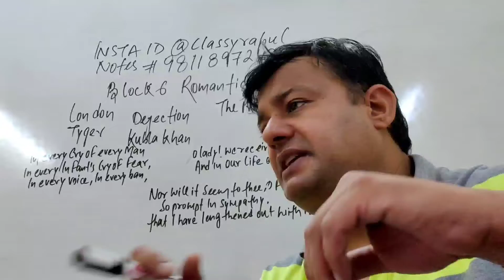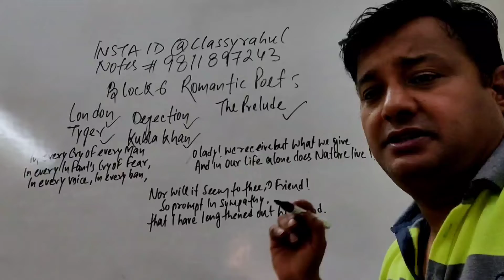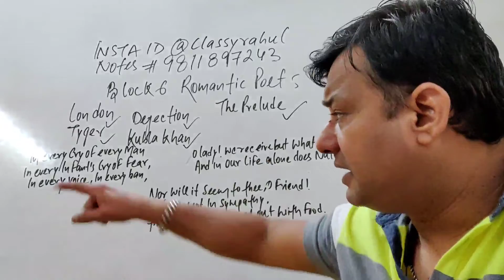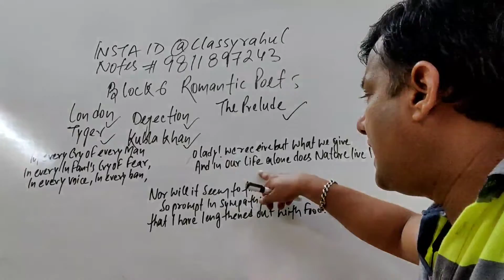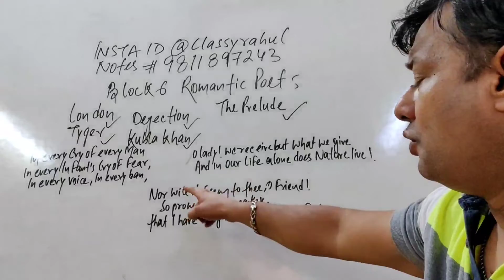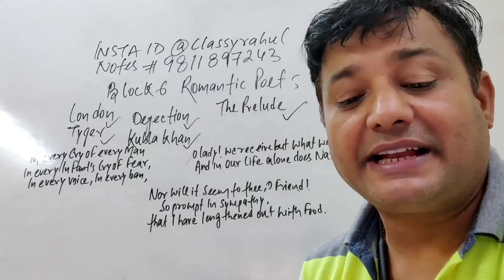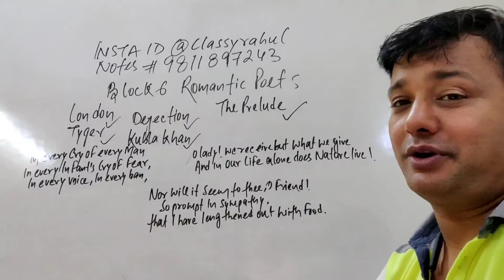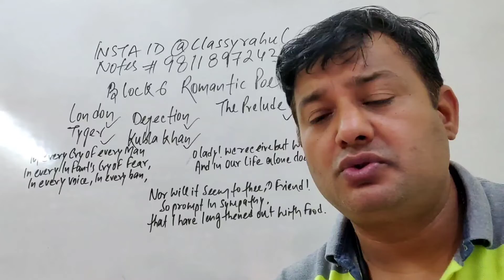ROMANTIC POETS MEG 01 IGNOU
MEG01RTC'S @classicwayoflearning
HOWTOSOLVEPOEMRTC'S @classicwayoflearning